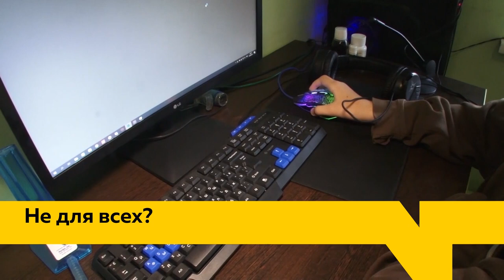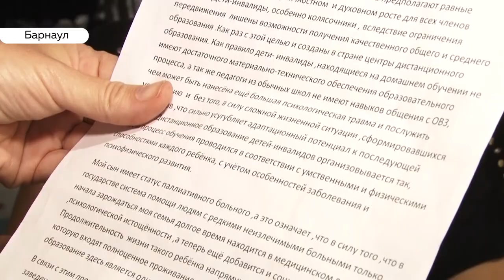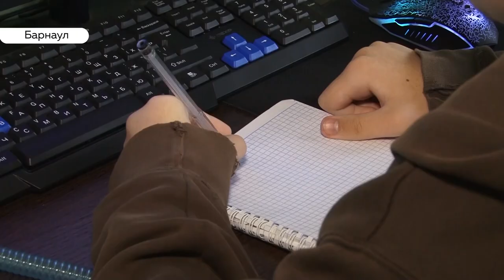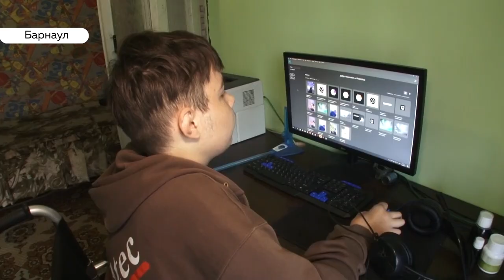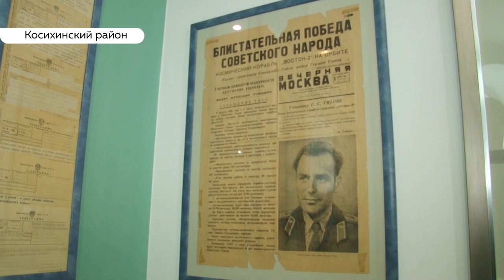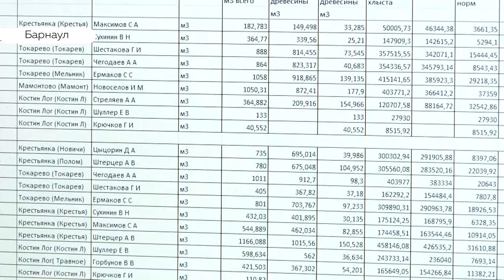«День с Толком». 11.09.2019. Выпуск 19:30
Что появится на огромном участке барнаульской земли на Павловском тракте?
Почему косолапые все чаще выходят к людям?
Школьники-инвалиды и квоты на дистанционное обучение — равны ли эти цифры?